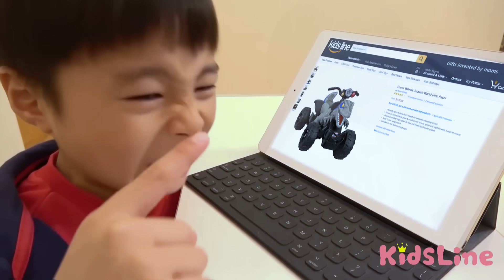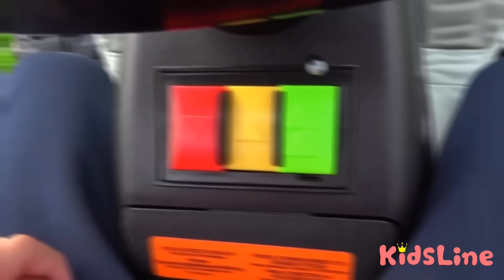恐竜バイクでお出かけ！恐竜が追いかけてキター！！